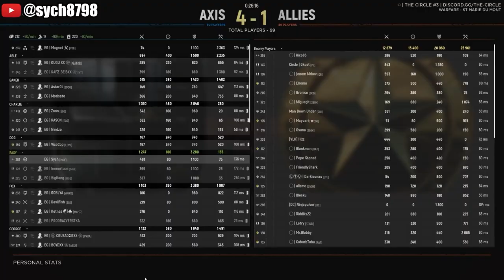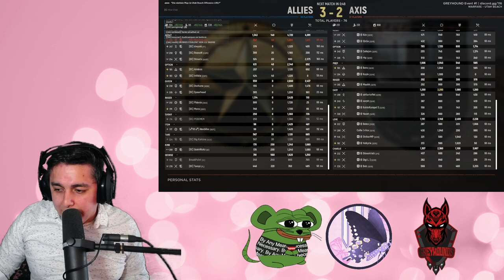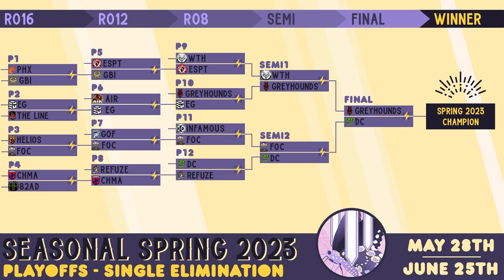Spring Seasonal GRAND FINAL | DC vs Greyhounds | Utah Beach